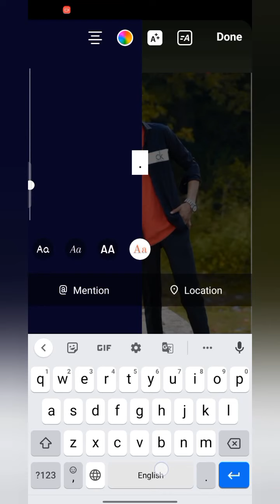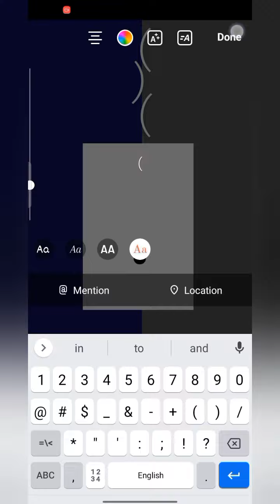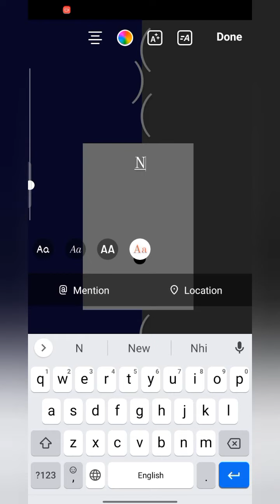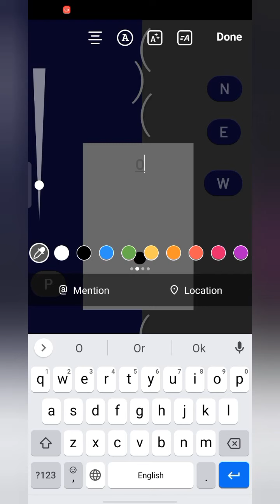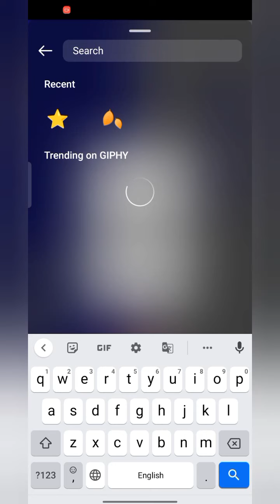how to edit Instagram story for new post for girl and boy/Instagram story idea three unique story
your questions
how to make Instagram story idea
how to make Instagram story
Instagram per story kaise banaen
top 5 Instagram story idea
free unique Instagram stories
free Instagram story idea
3 Instagram story ideas
popular Instagram story
viral Instagram story idea

Akash Rajput
Osm Akash
creative Akash